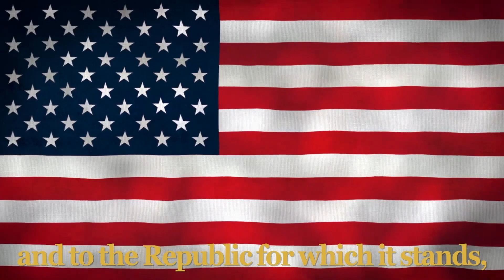Wildcat Announcements [5/10/24]